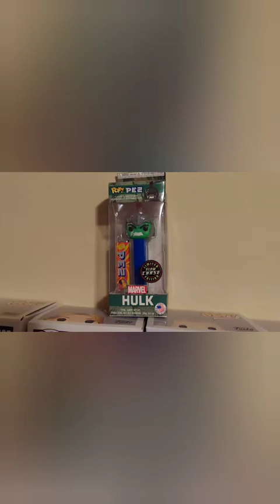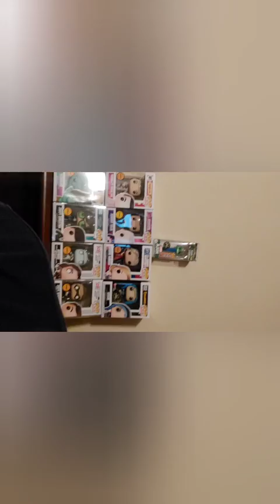A CHASE FROM EVERY STORE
What up doe. In my quest for hunting Chases, I challenged myself to get a Chase for every store that I frequently visit for Funko. Watch for my latest Chase pickup